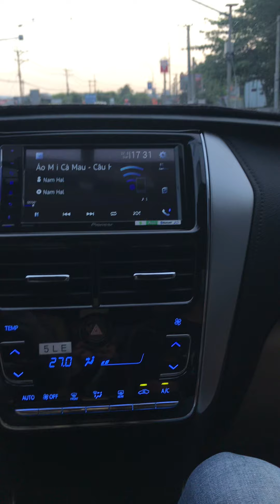chuyến đi về T.P Hồ Chí Minh[phần 6]